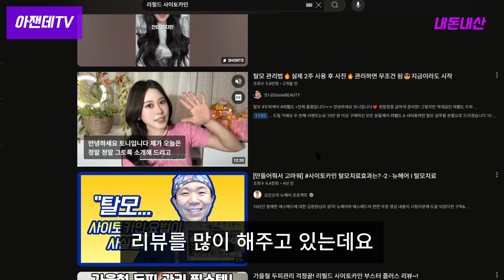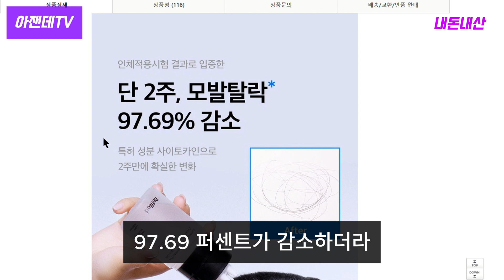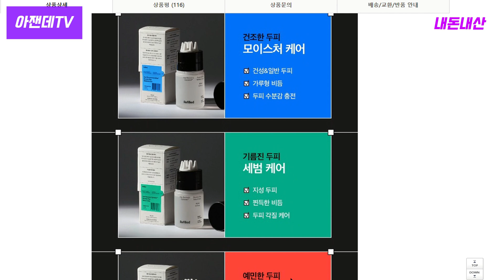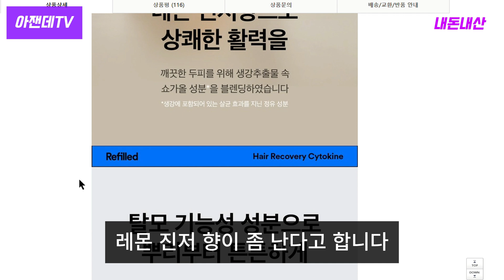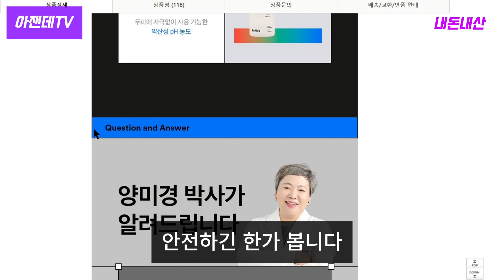사이토카인 성분은 뭔데? 리필드 언박싱하고 써봄! NAADP, cADPR? 처음 듣는 이 성분이 탈모를 잡는다?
안녕하세요 아잰데TV입니다.

두피 겉면이 아닌 *모발 성장 메커니즘*에 직접 관여하는
신개념 헤어케어 제품, 리필드(Refilled)를 언박싱해봤습니다!
오늘 영상에서는 패키지 구성부터 제형, 향, 사용감까지
모든 걸 솔직하게 리뷰해드립니다.

🧬 리필드에는 *사이토카인 특허 성분* NAADP, cADPR이 함유되어 있어
모낭 줄기세포에 작용해 모발의 성장 주기에 영향을 줄 수 있다고 해요.
기존 탈모 샴푸들과 어떤 점이 다른지,
직접 사용해보며 느낀 점을 영상으로 확인해보세요.

📌 이런 분들께 추천드립니다:
- 기존 두피케어 제품의 효과에 한계를 느끼셨던 분
- 탈모 예방을 ‘과학적으로’ 접근하고 싶은 분
- 신제품 헤어케어 아이템에 관심 많은 얼리어답터

📌 다음 영상에서는 1주일 후 변화 리뷰도 예정되어 있으니